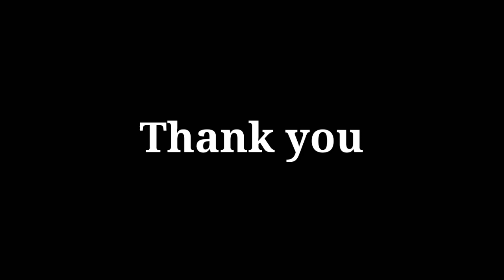A vlog with sweet molly fish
molly pregnant,
molly mating,
molly having fry,
出産するモリー風船の魚,
molly ballon fisk som föder,
莫莉气球鱼分娩,
molly balloon balık doğum,
molly beranak,
sign molly fish pregnant,
golden molly having babies,
pregnancy,
molly giving birth,
animal birth,
fish lay eggs,
multiply molly,
how to breed molly,
fish care,
peixe dando à luz,
рыба рожает,
जन्म देने वाली मछली,
Fische gebären,
doğum yapan balık,
pesce che partorisce.